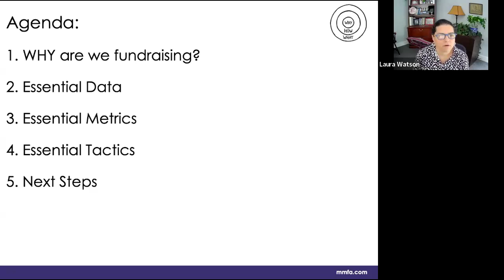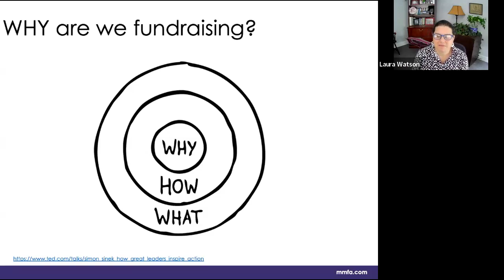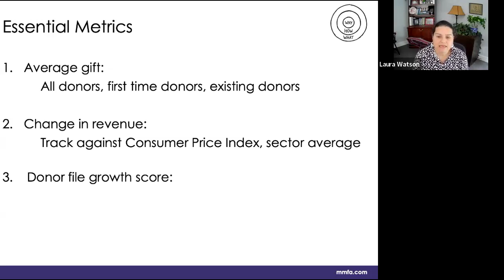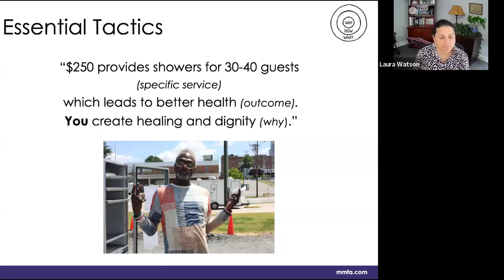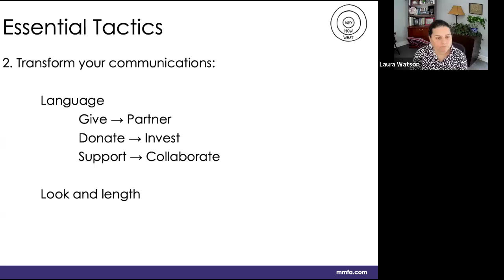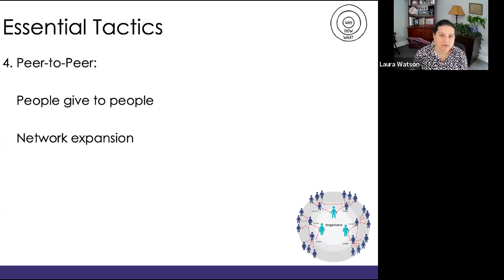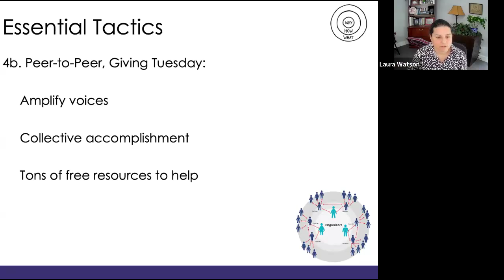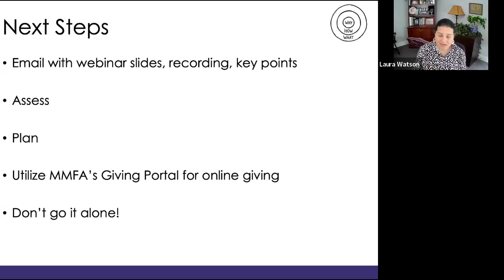End-of-Year Fundraising Webinar - Noon Session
Are you part of a Moravian ministry looking to enhance your fundraising efforts as 2024 comes to an end? Join our upcoming webinar where we’ll cover the top strategies for growing generosity to your organization before December 31st.
Whether you’re on the staff or board of a Moravian agency or a new and emerging ministry, or simply interested in the latest trends and best practices in faith-based non-profit fundraising, this webinar is for you! Don’t miss this opportunity to learn and grow with us.